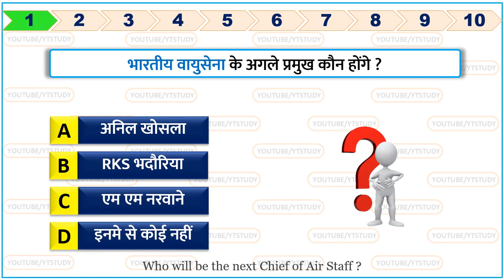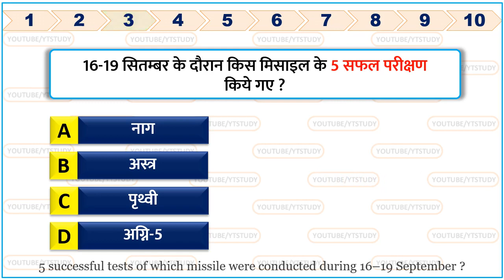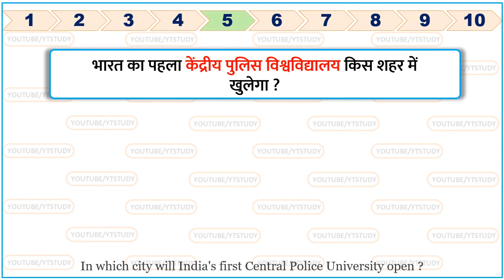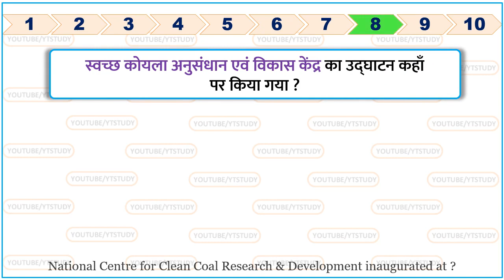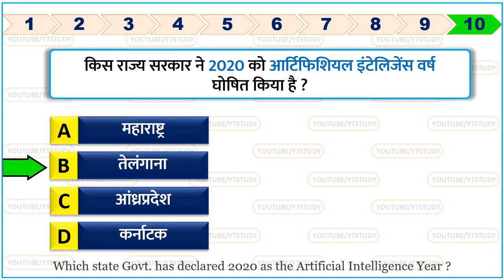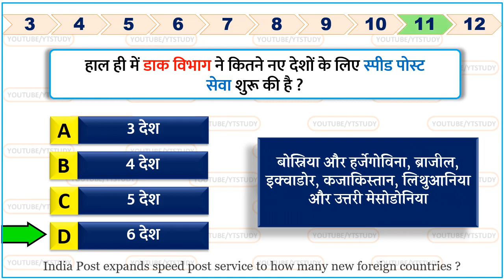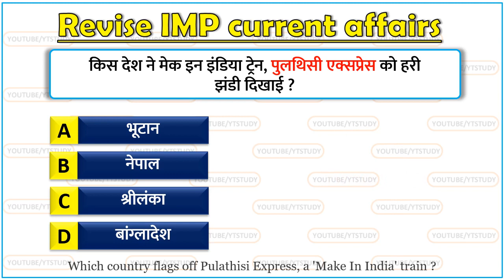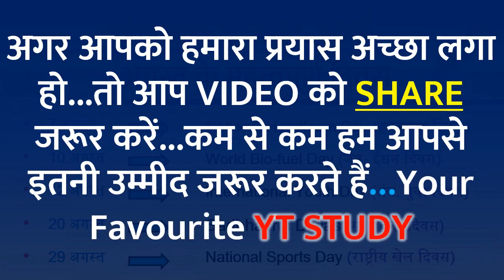21 September current affairs 2019 iifa awards 2019 winners important questions for next exam RRB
21 September 2019 current affairs | 21 Sep Current Affairs for Next Exam Gk | 21 September current affairs by Yt study | 21 सितम्बर करेंट अफेयर | आज की करेंट अफेयर | aaj ki current affairs | Daily Current Affairs in Hindi for RRB JE SSC MTS & RAILWAY NTPC 2019 | iifa awards 2019, iifa awards 2019 winners list, moti bagh documentary film nominated for oscar 2020, World Wrestling Championships 2019

next video :  22 September current affairs

We also include Static Gk to build your IQ.